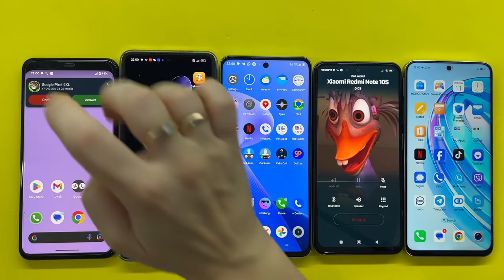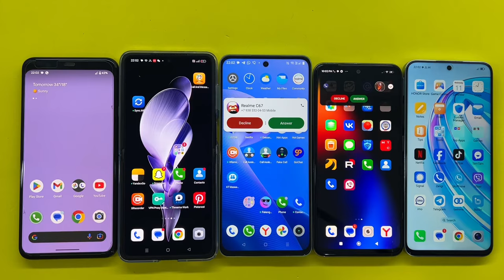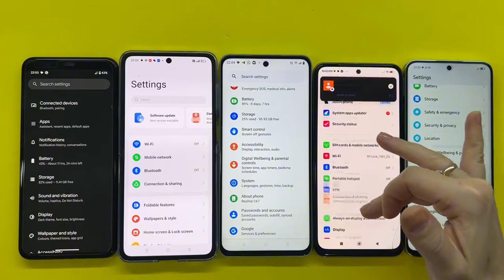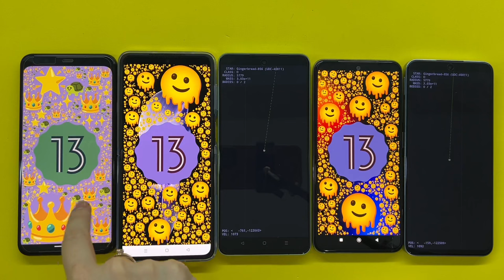Google Pixel 4XL + Oppo Find 2N Flip + Realme C67 + Xiaomi Mi N10S + POCO X6 Incoming call